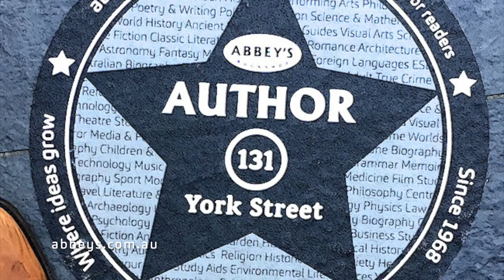Heather Ewart introduces Back Roads: The Great Aussie Road Trip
A compendium of Heather's favourite road trips around Australia, revealing towns and communities outside the mainstream – and the colourful inhabitants whose grit and humour will uplift and inspire you.